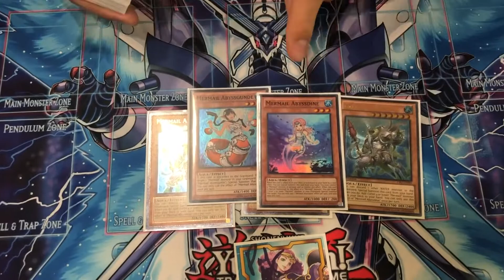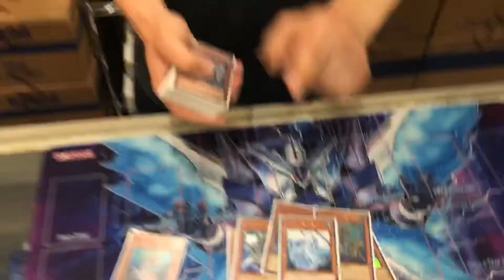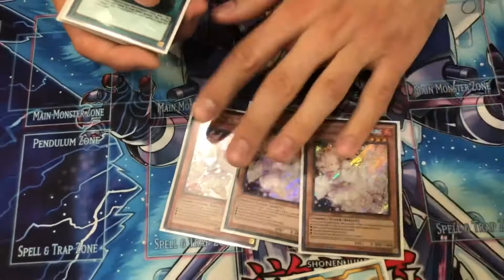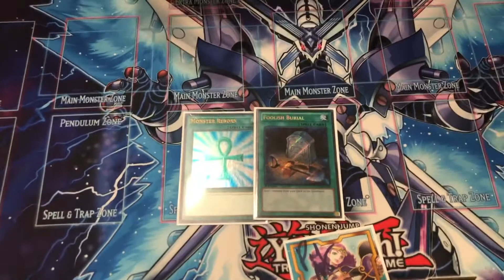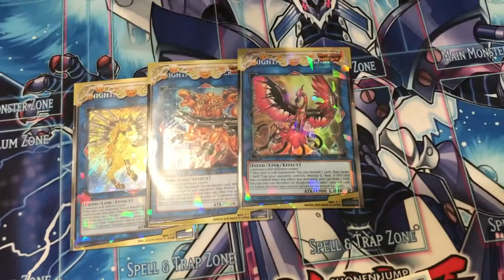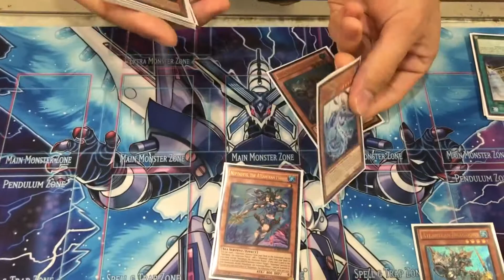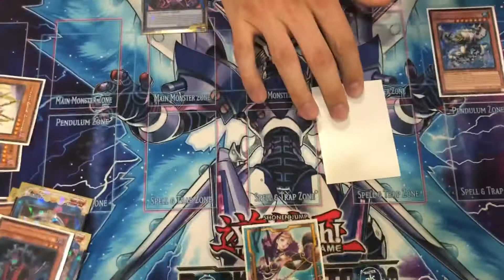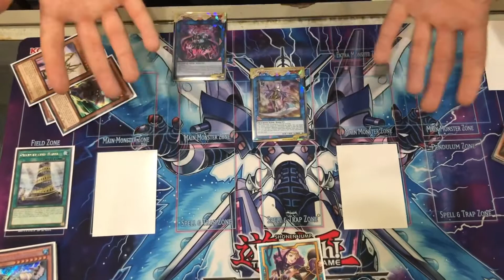Mermail Orcust from Grant 2019 - Yu-Gi-Oh! 1 Card Combo!